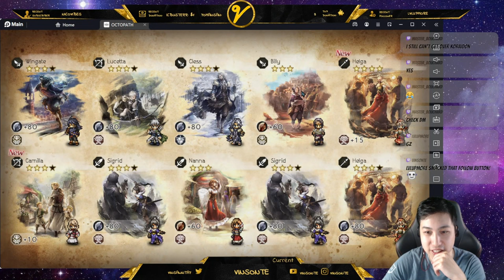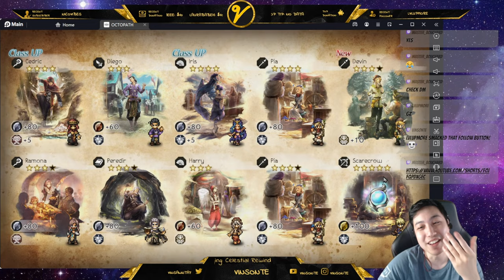Got Jebaited on This Sofia and Fiore Step-Up Banner | Octopath Traveler: Champions of the Continent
This banner gives you a gaurantee 5*, not the featured one. Here are my pulls